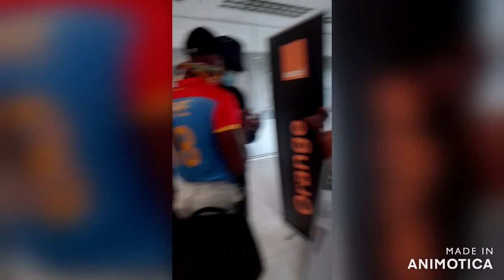RDC vs MADAGASCAR : L'arrivée des Léopards à l'aéroport international Léon-Mba à Libreville (GABON)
* Instagram : Congo Mboka | congomboka_1
Congo Mboka  TV la chaîne qu'il vous faut | Chaîne ya bana mboka | La chaîne d'actualité